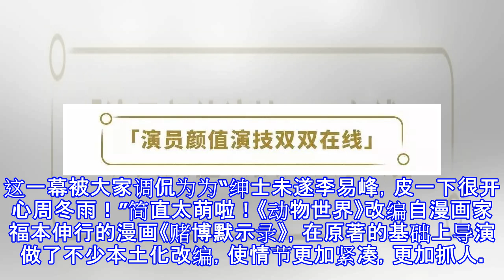正在热映《动物世界》动物世界，繁衍还是生存？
最近，小编编发现自己被冷落了！影迷们都在看四年一度的世界杯，甚至还有人为了世界杯的门票，决定不去自己的婚礼！小编编不服气，赶紧为大家也准备了一张票，通往一艘船，绝对比世界杯要刺激！要惊险！要动人心魄！电影《动物世界》将于6月29日正式登陆太平洋电影院线旗下的影城，还不赶紧上船？故事讲述李易峰饰演的男主角开司，身背巨额负债，又要同时面对重病的母亲和痴心等待的青梅竹马，一时之间走投无路。为了生存下去，他登上了“命运号”游轮，想要改变自己的人生。作为这个月最令人期待的国产大片，《动物世界》集结了各种优秀的因素，绝对不输给好莱坞电影。在这部电影中李易峰独挑大梁，饰演了一个极为复杂的角色，用行动证明了自...